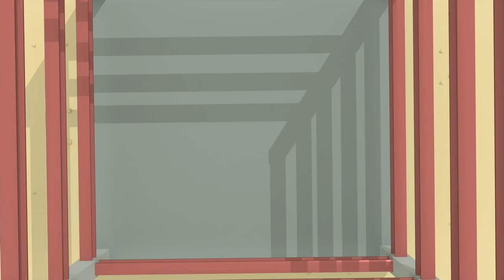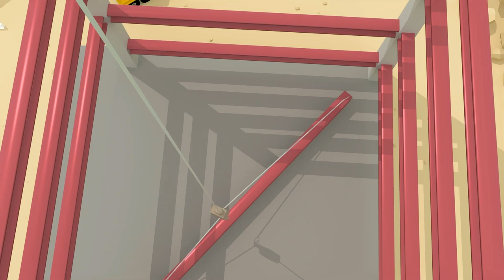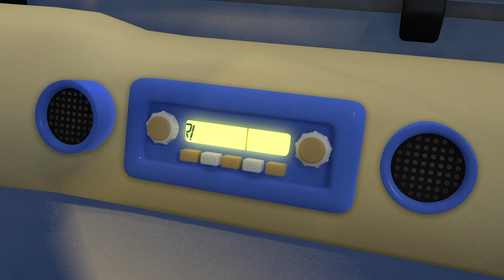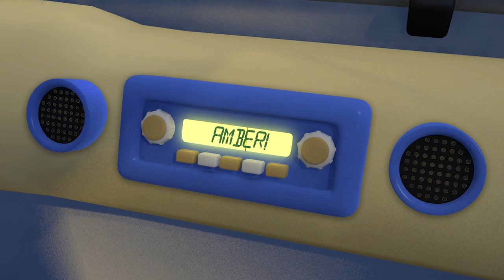5 Little Fire Trucks | Gecko's Garage Songs | Children's Music | Vehicles For Kids!